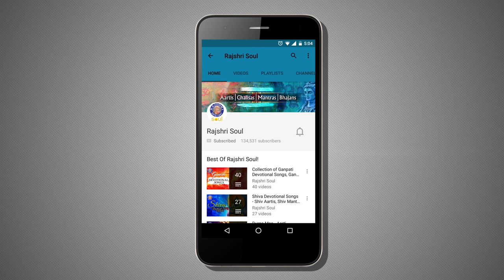Hanuman Chalisa Full With Lyrics | हनुमान चालीसा | Powerful Hanuman Mantra, Stotra |Hanuman Jayanti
Tune in to this melodious and popular Hanuman Chalisa and sing along with the help of lyrics only on Rajshri Soul.

Hanuman, an ardent devotee of Lord Ram is known for his humble yet mischievous nature. Hanuman Chalisa is a very powerful and proven Hanuman mantra that has the power to cure all your troubles in life. Recite this mantra with the help of lyrics and do give us your feedback.

Language: Hindi/Braj
Singer: Jaydeep Bagwadkar
Composer: Ketan Patwardhan
Lyrics: Traditional
Music Producer/Arranger: Kamlesh Bhadkamkar
Sound Engineer: Mayur Bakshi
VFX Producer: Kushal Bhujbal
Manager (Rajshri Soul): Ketan Patwardhan
Producer: Neha Barjatya
Copyrights and Publishing: Rajshri Entertainment Private Limited